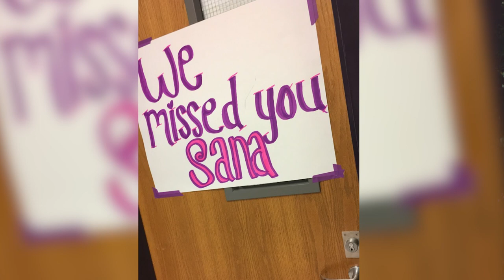The Power of Presence | Hodgkin’s Lymphoma Cancer Survivor Story | b-present Foundation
Hodgkin's lymphoma cancer diagnosis flipped 17-year-old high school senior Sana Moezzi's life upside down. Young adults diagnosed with cancer are required to press pause during such a pivotal time in their lives and often don't receive consistent support from busy friends. Unfortunately, poor support can contribute to a negative response to treatment and overall worse health outcomes. We sat down with Sana to hear her story and how the power of presence helped her through it all.